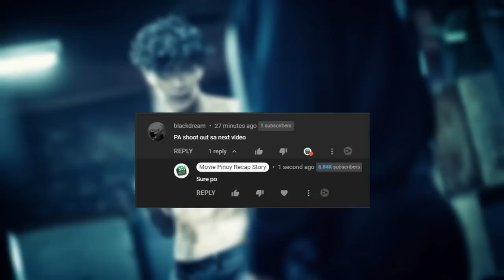Baseball Player Inubos Lahat Ang Kalabang Mafia, Siya Pala Ang Future Boss | Movie Recap Tagalog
►MOVIE TITLE 🎬: F0R TH3 EMP3R0R (2014)

► THIS VIDEO USED NON COPYRIGHT BACKGROUND MUSIC 🎶

Other Titles:
TAOB ANG LAHAT NG KALABAN NG BASEBALL PLAYER NA ITO
NAGULAT SILA SA LAKAS NG BATANG ITO
MAFIA GANG MAG ISANG INUBOS NG TAONG ITO
MAS MAPANGANIB PA PALA SA MAFIA ANG TAONG ITO